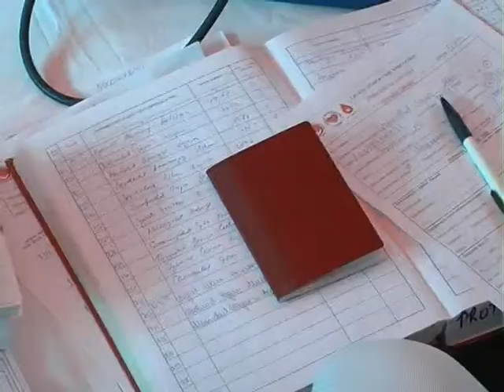Vesti 22 10 14